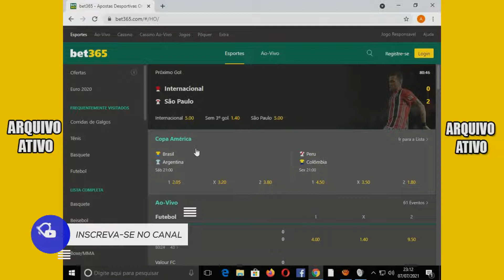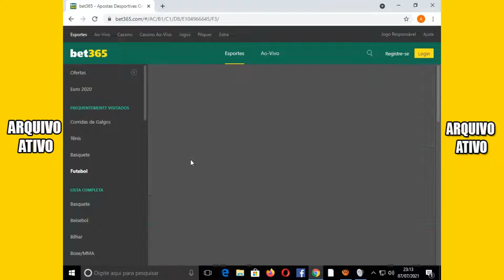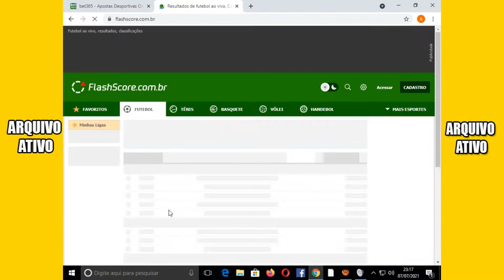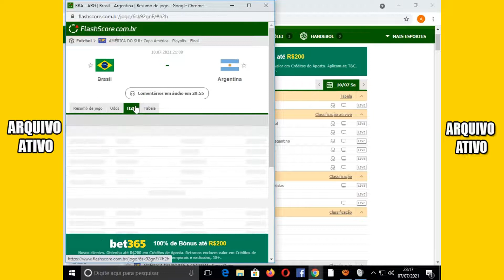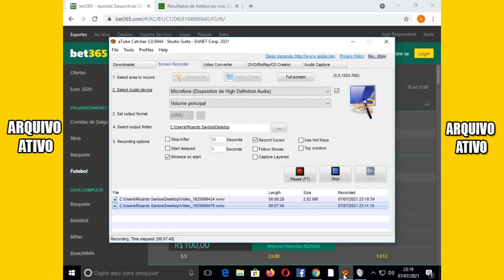O jeito certo de aplicar a opção mais de 2.5 NA BET365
codigo do kwai pra vocês ganharem 500 reais:  kwai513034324

PARA FALAR COMIGO, PRA ADIQUIRIR A MENTORIA DA TECNICA 1 OU 2..

tmj galera...
- compartilha.
- SE INSCREVE.